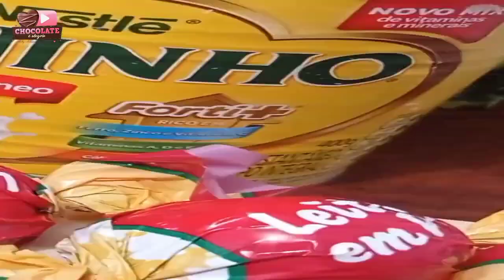TRUFA DE LEITE NINHO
INGREDIENTES:
Recheio:
✓50 gramas de leite em pó
✓Misture tudo em uma panela e cozinhe até borbulhar
✓Deixe esfriar
✓Derreta e tempere 500 gramas de chocolate ao leite
✓Na forminha pra bombom coloque um pouco mais de um terço com o chocolate e depois completo com o recheio, feche com o chocolate e leve a geladeira
Confira o passo a passo no vídeo

Vídeo gravado pela querida Adriana do canal Chocolate é Alegria.